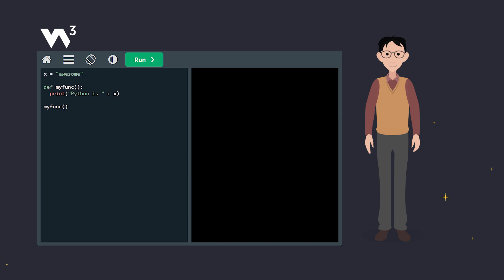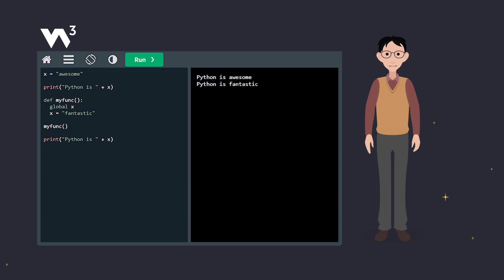Python - Global Variables - W3Schools.com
This video explains how global variables work in Python.

Part of a series of video tutorials to learn Python for beginners!

Chapters in this video:
00:00 - What are Python Global Variables?
00:15 - Python Global Variable Example
00:37 - Python Local Variable Example
01:03 - Python Global Keyword
01:28 - Python Example Using Local and Global Variables